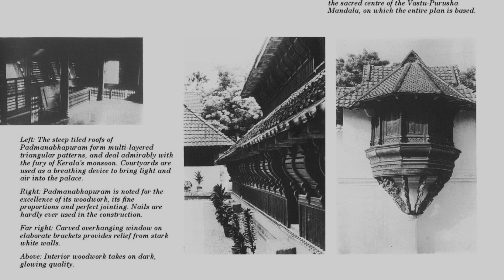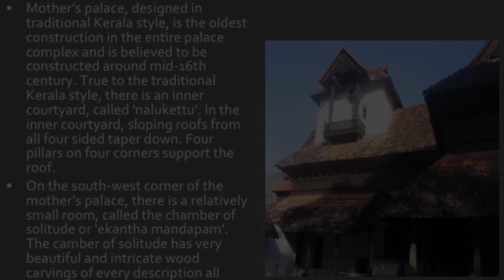400 வருடங்கள் பழமை வாய்ந்த பத்மனாபபுரம் அரண்மனை | வரலாற்றுப்புத்தகம்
பத்மநாபபுரம் அரண்மனை
இந்த அரண்மனை கி.பி.1592 – 1609 ல் திருவாங்கூரை ஆண்ட இறவி வா்மா குலசேகரபெருமாள் என்ற மன்னரால் கி.பி. 1601 ல் கட்டப்பட்டது. திருவாங்கூா் மன்னா்களின் ராஜிய உறைவிடமாக இந்த அரண்மனை திகழ்ந்தது. கி.பி. 1795 வரை பத்மநாபபுரம் திருவாங்கூரின் தலைநகரமாக திகழ்ந்தது. இந்த அரண்மனை வளாகம் 185 ஏக்கரில் மேற்கு தொடா்ச்சிமலை அடிவாரத்தில் உள்ள வேலி மலையில் உள்ளது. இது கேரளாவின் தலைநகா் திருவனந்தபுரத்தில் இருந்து 52 கி.மீ. தொலைவிலும், தக்கலையிலிருந்து 2 கி.மீ. தொலைவிலும் உள்ளது. மாநில மறுசீரமைப்பு சட்டம் 1956 ன்படி இந்த அரண்மனை கேரள அரசின் ஆளுகைக்கு மாறியது. இந்த அரண்மனை கேரள தொல்லியல் துறை பாதுகாப்பில் உள்ளது. நவீன திருவாங்கூரை வடிவமைத்த மார்த்தாண்ட வா்மா, மரத்தாலான நவராத்திரி மண்டபத்தை கற்களால் மாற்றி அமைத்தார். 1744 ல் பெருமாள் கொட்டாரம் என்னும் 4 அடுக்கு உப்பரிகை மாளிகையையும் புதுப்பித்து வடிவமைத்தார். இம்மாளிகை 1940 ல் பல்வேறு பகுதிகளிலும் பாரம்பரிய உத்திகளின்படி புதுப்பிக்கப்பட்டது. பிற்காலத்தில் இந்த அரண்மனையில் ஒரு அருங்காட்சியகம் அமைக்கப்பட்டது. அதில் பாரம்பரிய பொருட்கள் கல்வெட்டுக்கள், செப்புத் தகடுகள், கல் மற்றும் மரத்தால் ஆன சிற்பங்கள், நாணயங்கள் மற்றும் படைக்கலன்கள் காட்சிக்கு வைக்கப்பட்டுள்ளன. 1994ல் இந்த அருங்காட்சியகம் புதிதாக கட்டப்பட்ட கட்டிடத்திற்கு மாற்றப்பட்டது.
இந்த அரண்மனையின் முக்கிய பகுதிகள் – பூமுகம்(நுழைவு மண்டபம்), மந்திர சாலை (அவை மண்டபம்), மணிமேடை(மணிக்கூண்டு), நாடக சாலை (கதகளி நடனம் ஆடும் இடம்), ஊத்துபுரம் (உணவுக் கூடம்), தாய்க் கொட்டாரம், உப்பரிகை மாளிகை (அடுக்கு மாளிகை), கண்ணாடி தளம், நவராத்திரி மண்டபம், இந்திர விலாசம் மற்றும் சந்திர விலாசம்.